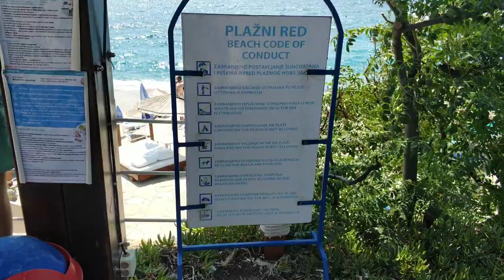Пляж Плоче Будва Черногория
Пляж Будванской Ривьеры  - Плоче. Начало летнего сезона 2021. Отдых в Черногории как встречает туристов Черногория 2021 Лучшие пляжи Черногории Пляжи Будвы